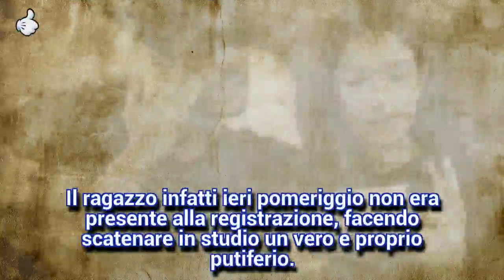Ued anticipazioni: Nilufar in difficoltà e critiche per Giordano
Arrivano nuove sorprendenti news al 10/4 da uno dei troni più seguiti di Uomini e Donne.